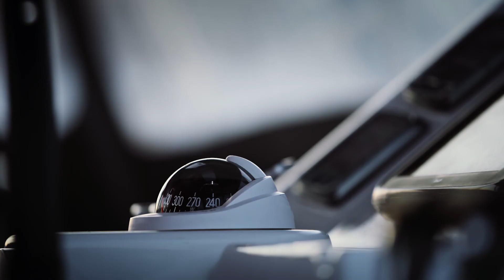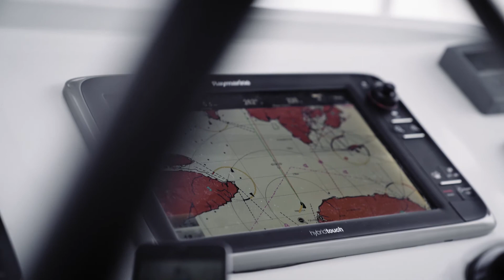Best SKI AND SAIL NORWAY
Welcome to Tromsø, - Charter our super nice Lagoon 450 Arctic Princess for a Ski and Sail week.
This is a super fantastic experience.
Arctic Princess takes you on an adventure through beautiful fjords, among nice Islands to the majestic mountains that rise directly out of the sea. Our Ski and Sail experience is amazing.  The Alps are a paradise and a dream for off-piste skiing. Together we customize and plan the trip to ensure best possible skiing conditions.

Arctic Princess can take groups up to 8 people.